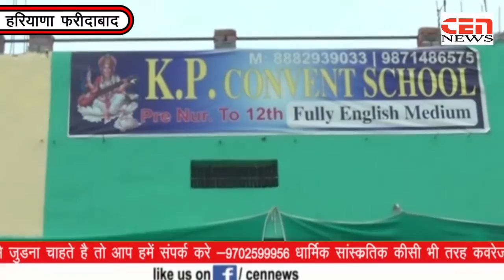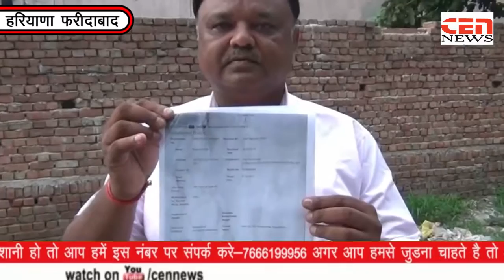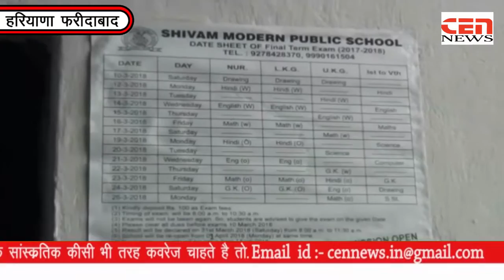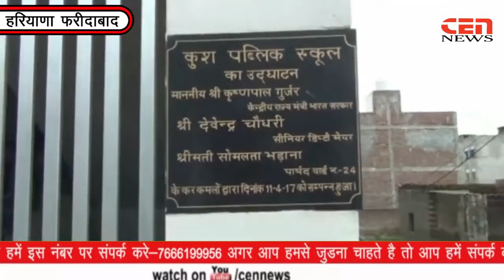राइट टू एजूकेशन का मजाक बनाने वाले निजी स्कूलों पर बड़ी कार्रवाई,